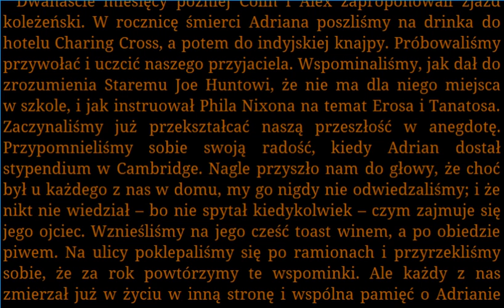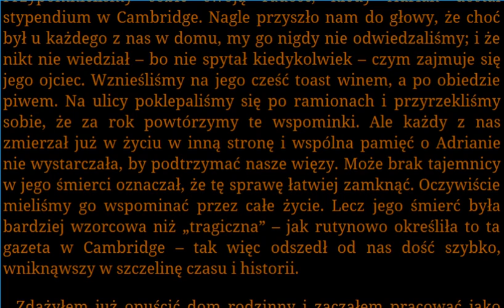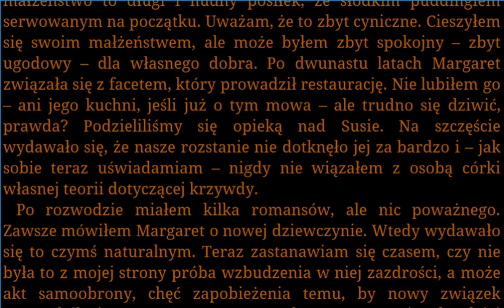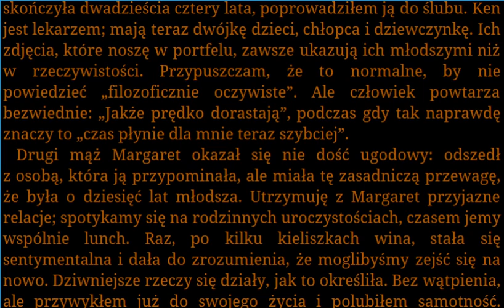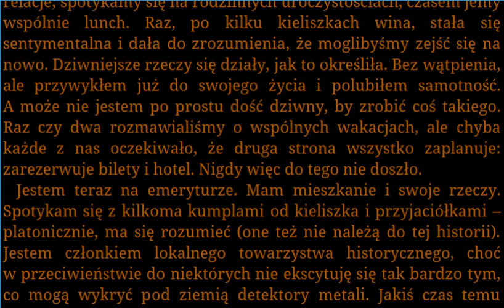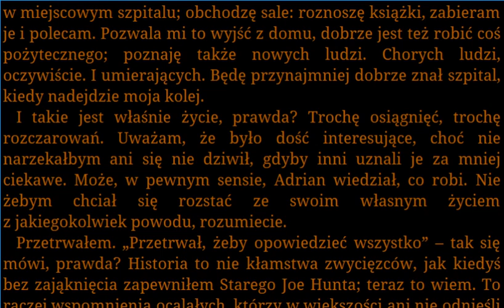poczucie kresu 13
Poczucie kresu Julian Barnes